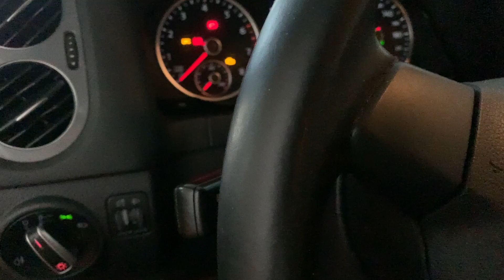清積碳/進汽門機碳/燃燒室積碳/噴油嘴積碳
如果你想了解更多，別錯過我更多內容。

學習更多

如果你有什麼想看的內容歡迎在下方留言